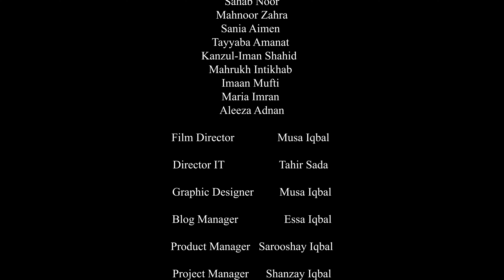Dessert Dreams: A Journey into Sweets Heaven | SHORT DOCUMENTARY | BITSIMAGES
Desserts Dream: A Journey into Sweet Heaven" takes viewers on a delectable adventure, exploring the rich history, artistry, and mouthwatering creations of the world's most indulgent desserts. Indulge your senses in this tantalizing exploration of sugar, spice, and everything nice.